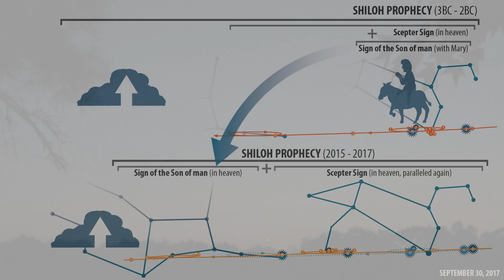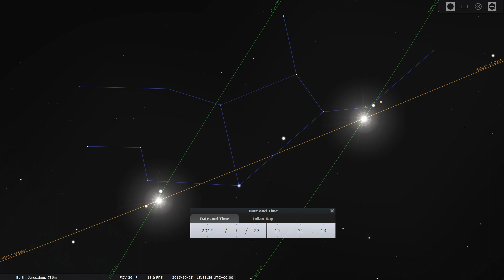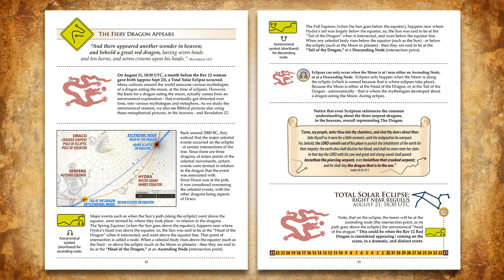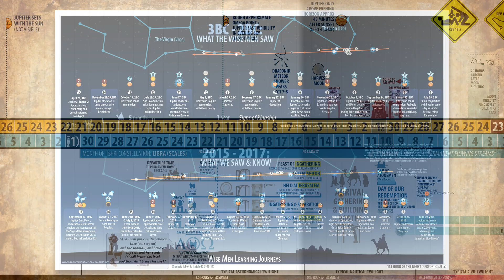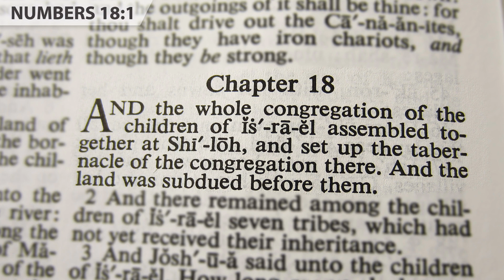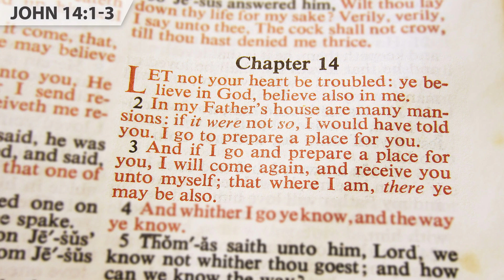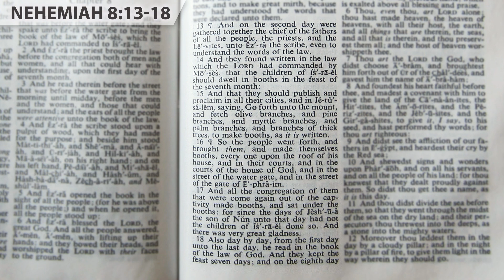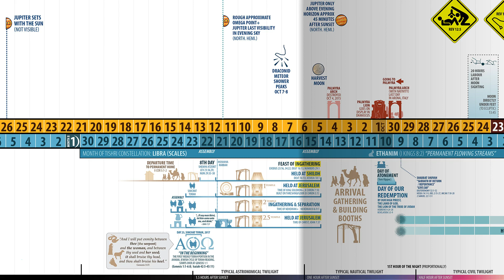Radar Update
Right here, where we see the Rev 12 Sign of the Son of man coming to a close, we also have a concurrent feast shadow reminding us how the Word was made flesh and dwelt among us. We are also reminded of His promise that He was going to prepare a place for us - so that we could dwell with Him. So many reminders and signs, right now! Let us look up, for our redemption draweth nigh! Maranatha!